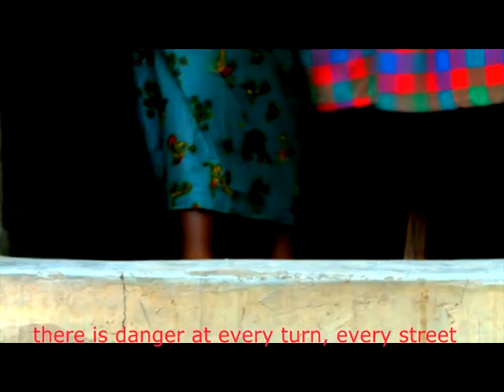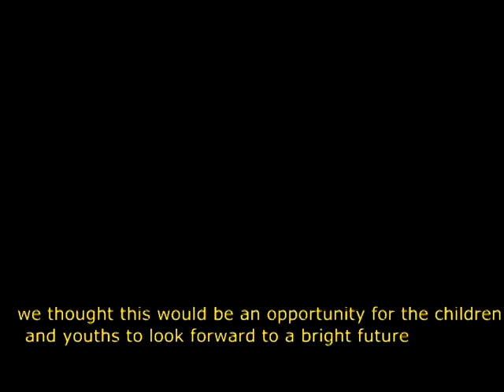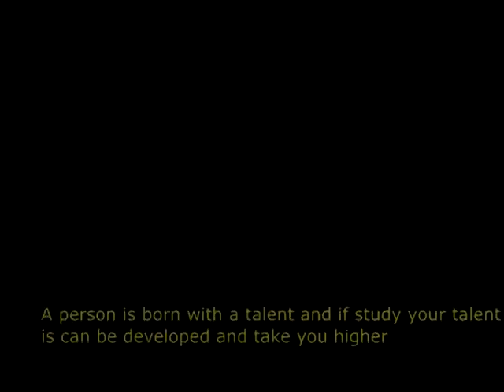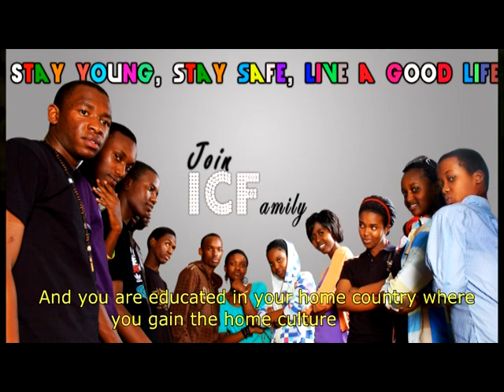Behind those little Eyes- ICF Documentary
Behind those liitle eyes is a true life documentary which showcases how hard it is for an african child to grow up when she has lost hope in every thing. But in the end discovers a talent that can take her higher. The journey she has been prepared for.
Story by I can foundation